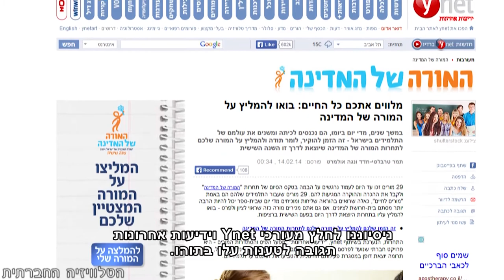"המורה של המדינה" (המשך)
לאחרונה העלנו ידיעה על הרכבה של הוועדה הציבורית לתחרות "המורה של המדינה" שפורסמה באתר Ynet. בידיעה העלנו טענות על הרכבה הגברי והמיליטנטי של הוועדה ועל מיעוט אנשי החינוך שבה. בשיחה עם מספר מורות, עולה כי אופייה של הוועדה הציבורית שייסדו Ynet, ידיעות אחרונות, מפעל הפיס והסתדרות המורים, היא סימפטום לתופעה נרחבת יותר במערכת החינוך. ניסיוננו לחלץ מעורכי Ynet וידיעות אחרונות תגובה לטענות עלו בתוהו.